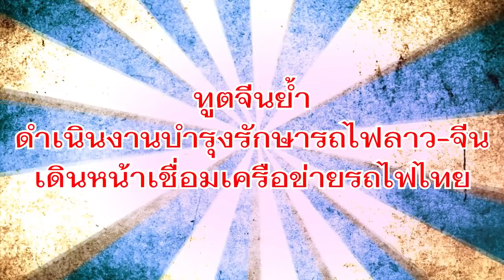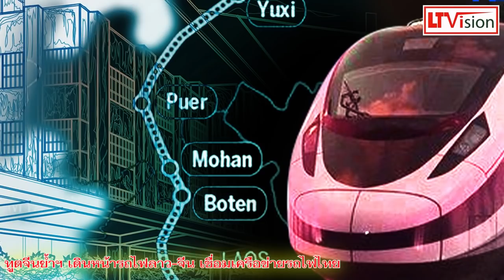ทูตจีนย้ำฯ เดินหน้ารถไฟลาว-จีน เชื่อมเครือข่ายรถไฟไทย